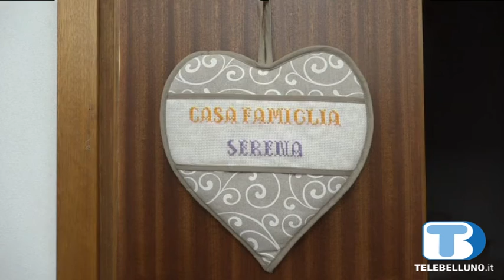Una nuova opportunità per gli anziani